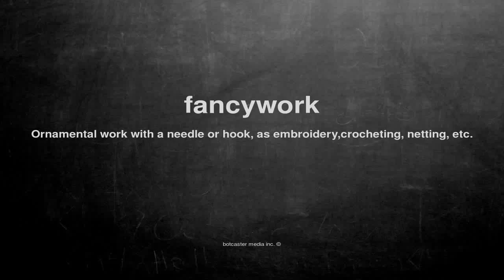What does fancywork mean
What does fancywork mean in English?